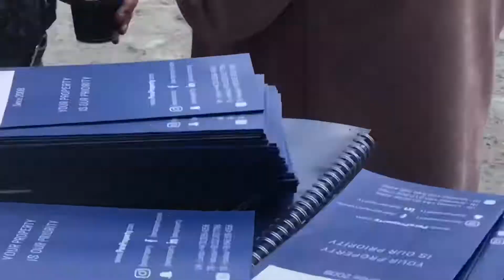Pera Property | İyi Yaşam Festivali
Migros İyi Yaşam Festivali’nde Pera Property Ekibi olarak harika bir hafta sonu geçirdik. Gösterdiğiniz yoğun ilgiye, @arslanberrin ve @mehmettoramann ‘a kocaman bir teşekkürü borç biliriz!✌🏼🎉